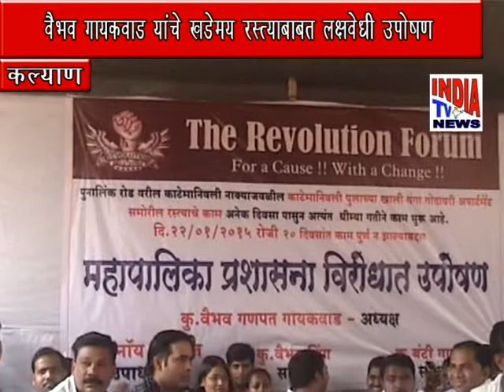vaibhav gaikwaad yanche uposhan